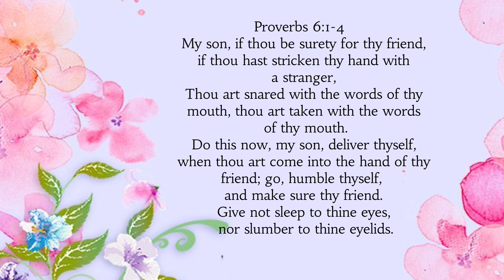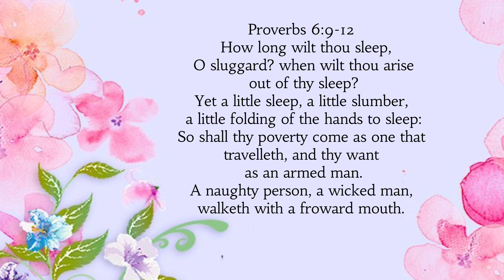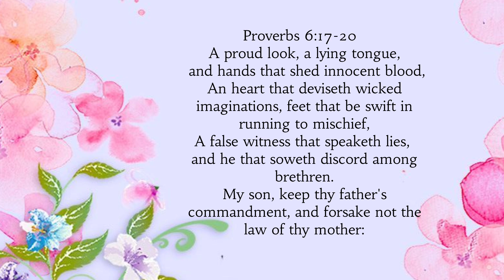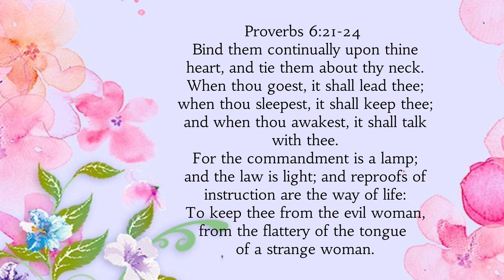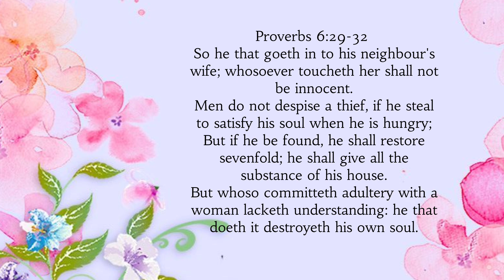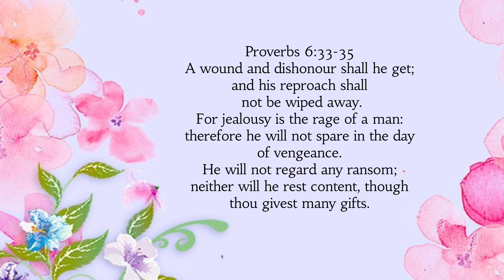Proverbs Chapter 6 | KJV | Read By: Miss. Yaretzy Gómez | March 9, 2024